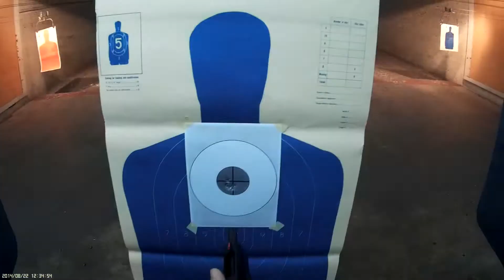XDM 9mm 5.25 Adustable Sights Part 1 of 4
Wayne Adams adjusting the sights of his new Springfield XDM 9mm 5.25 at TheBestShotWins.com